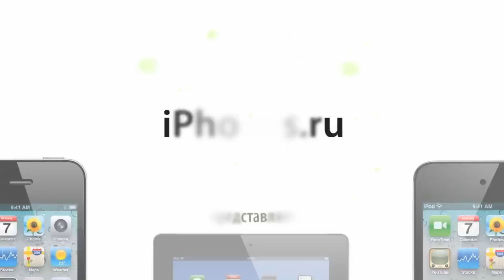Маленький Гений. Развиваем малыша постепенно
Еще одна детская игра от StyleMobile Studio. Отличительная особенность — постепенное увеличение сложности в играх, затягивает. Подробнее читайте в текстовом обзоре (Роман Юрьев)